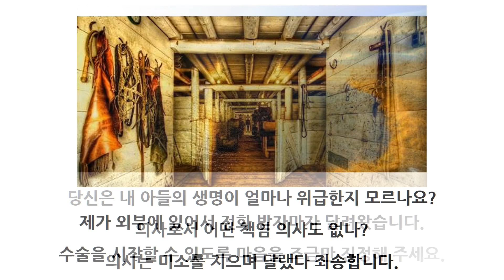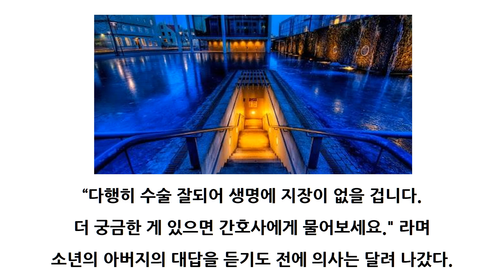[박시호의행복편지] 다른 사람을 쉽게 판단하지 마세요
다른 사람의 입장은 생각하지 않고 내 처지에서만 이야기하는 사람이 있습니다.
상대방은 어떤지 관심도 없이 내 일만 해결해 달라는 사람이 있습니다.
국민의 입장은 생각하지도 않으면서 나만 이해해 달라는 정치인도 있습니다.
다른 사람을 쉽게 판단하지 마세요.
그 사람이 나보다 더 긴박한 상황에 부닥쳐 있을 수도 있습니다.
모두가 더불어 함께 사는 행복한 세상을 만들어 갑시다.